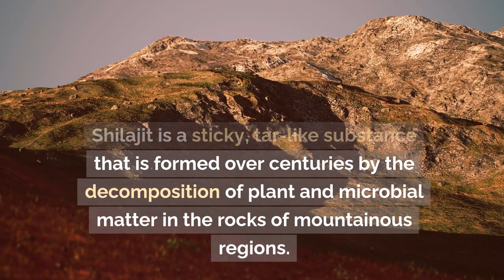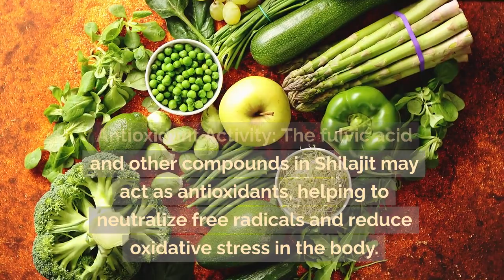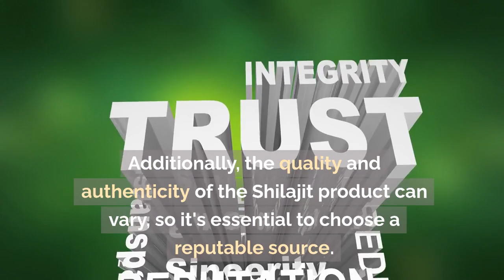"Unlocking Nature's Secret: Exploring the Health Benefits of Shilajit"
Shilajit is a sticky, tar-like substance that is formed over centuries by the decomposition of plant and microbial matter in the rocks of mountainous regions. It is found primarily in the Himalayas, Altai, Caucasus, and other mountain ranges. Shilajit has been used in traditional Ayurvedic medicine for centuries, and it is believed to offer various health benefits. It contains a complex mixture of minerals, fulvic acid, humic acid, and other organic compounds. While some of the reported health benefits of natural Shilajit are anecdotal and may need further scientific investigation, here are some potential health benefits associated with its use:

Rich in Fulvic Acid: Shilajit is known to contain high levels of fulvic acid, a compound with antioxidant properties. Fulvic acid may help the body absorb and utilize nutrients more efficiently.
Energy and Stamina: Some users claim that Shilajit can boost energy levels and enhance stamina. It is often marketed as an adaptogen, which means it may help the body adapt to stress and improve overall resilience.

Cognitive Function: Shilajit has been traditionally used to support cognitive function and mental clarity. Some studies suggest that fulvic acid and other components in Shilajit may have neuroprotective effects.

Anti-Inflammatory Properties: Shilajit is believed to possess anti-inflammatory properties, which could potentially be beneficial for conditions involving inflammation. However, more research is needed to establish the extent of these effects.

Joint Health: Some users report that Shilajit may help alleviate joint pain and improve joint health. This is thought to be related to its anti-inflammatory properties.
Antioxidant Activity: The fulvic acid and other compounds in Shilajit may act as antioxidants, helping to neutralize free radicals and reduce oxidative stress in the body.
Male Reproductive Health: Shilajit has been traditionally used to support male reproductive health. Some studies suggest that it may have positive effects on testosterone levels and sperm quality, though more research is needed to confirm these potential benefits.

It's important to note that while Shilajit has a long history of traditional use and some promising research, not all claims about its benefits are supported by robust scientific evidence. As with any supplement, it's advisable to consult with a healthcare professional before incorporating Shilajit into your routine, especially if you have any existing health conditions or are taking medications. Additionally, the quality and authenticity of the Shilajit product can vary, so it's essential to choose a reputable source.

For further details, simply click the link provided around or below this video. Thank you, and have an amazing day ahead!

$camel9000